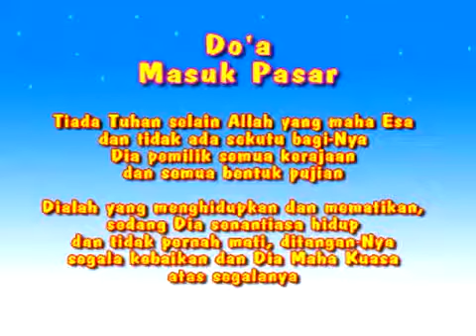Doa Masuk Pasar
لاَ إِلَـهَ إِلاَّ اللهُ وَحْدَهُ لاَ شَرِيْكَ لَهُ، لَهُ الْمُلْكُ وَلَهُ الْحَمْدُ يُحْيِيْ وَيُمِيْتُ وَهُوَ حَيٌّ لاَ يَمُوْتُ، بِيَدِهِ الْخَيْرُ، وَهُوَ عَلَى كُلِّ شَيْءٍ قَدِيْرُ.

“Laa ilaaha illalloohu wahdahu laa syariika lahu, lahulmulku walahulhamdu, yuhyii wa yumiitu wa huwa hayyun laa yamuutu, biyadihil khoiir, wa huwa ‘ala kulli syai’in qodiir.”

Artinya:
(Tidak ada Tuhan yang berhak disembah selain Allah, Yang Maha Esa, tiada sekutu bagi-Nya. Bagi-Nya kerajaan, bag-iNya segala pujian. Dia-lah Yang Menghidupkan dan Yang Mematikan. Dia-lah Yang Hidup, tidak akan mati. Di tangan-Nya semua kebaikan. Dan Dia-lah Yang Mahakuasa atas segala sesuatu.)